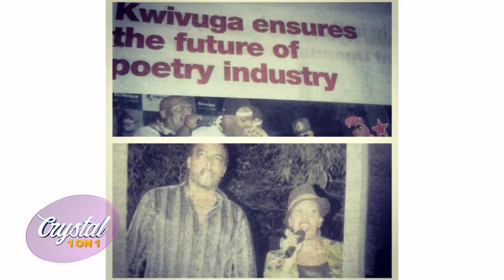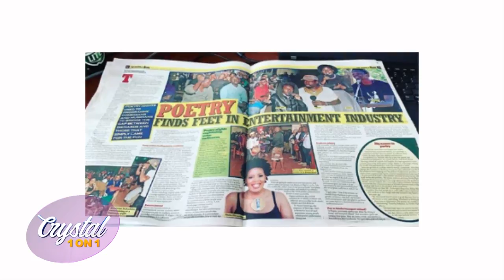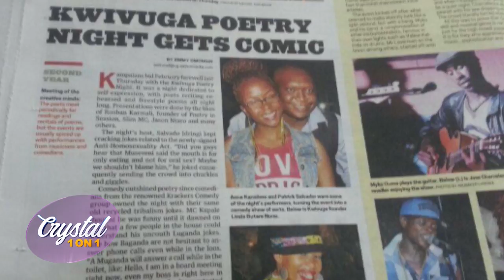LINDA BUTARE MULIRA ON CRYSTAL 1 ON 1 - AS WOMEN WE ARE NOT TAUGHT TO BE HAPPY [ 13TH MARCH 2020 ]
xx